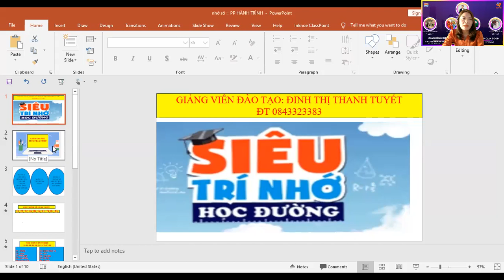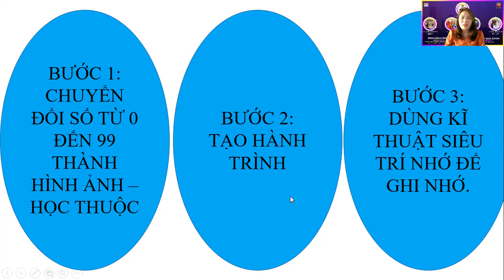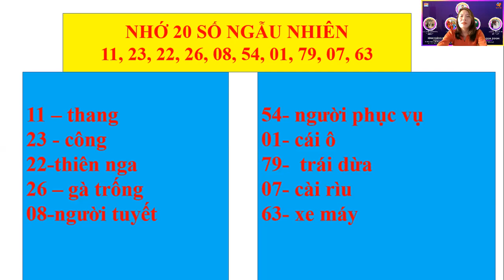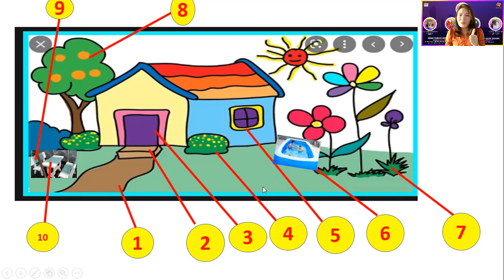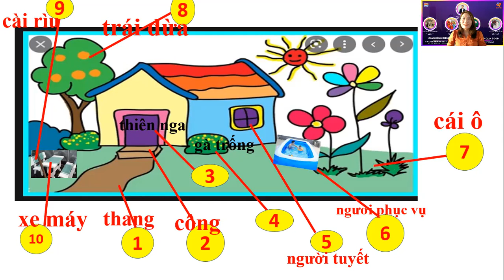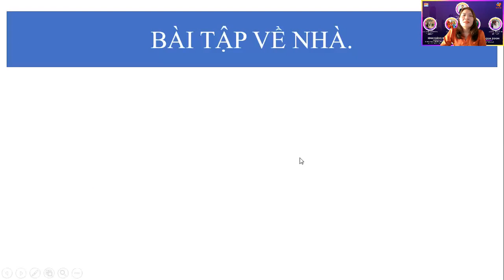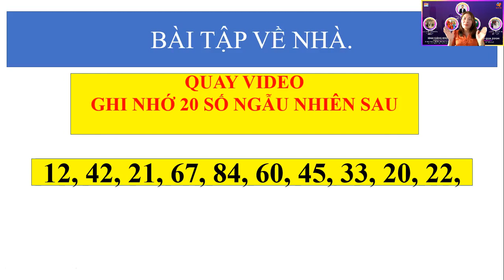Siêu trí nhớ học đường: rèn nhớ 20 số ngẫu nhiên.